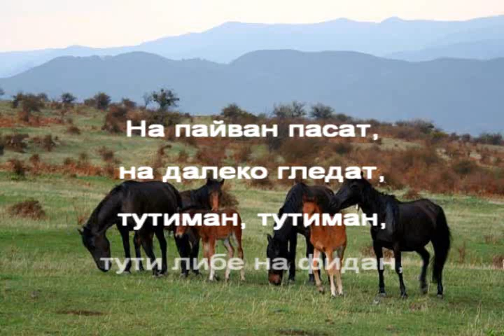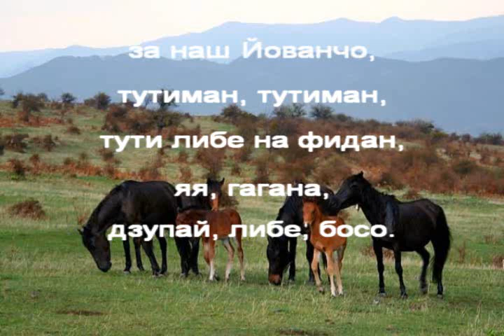В ЧАСА ПО МУЗИКА - Чичовите конье - кавър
Просвета, В. Сотирова и колектив, Учебник по музика за 7 клас